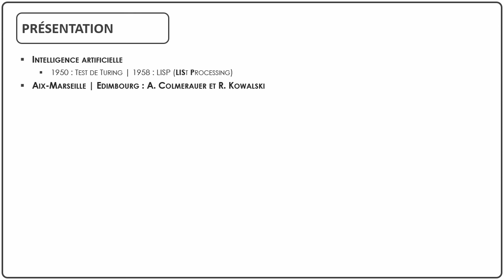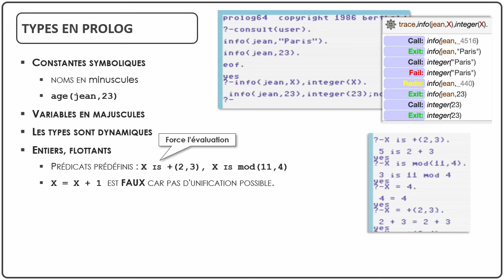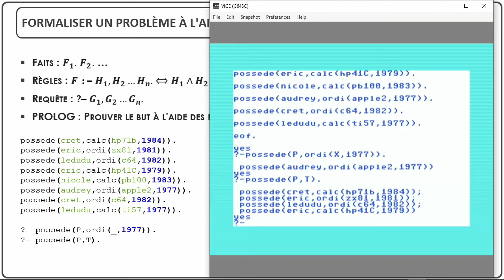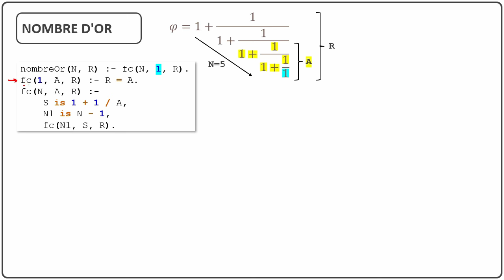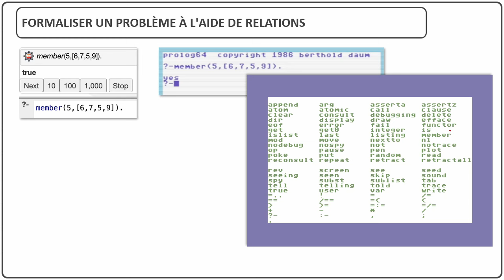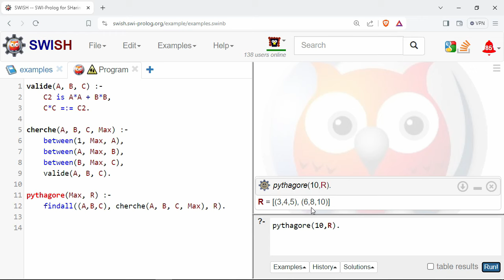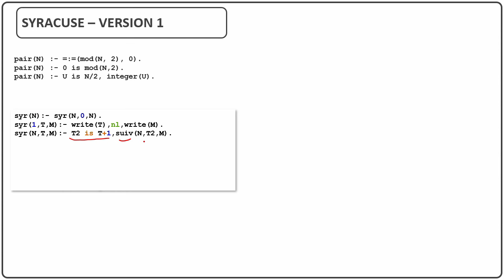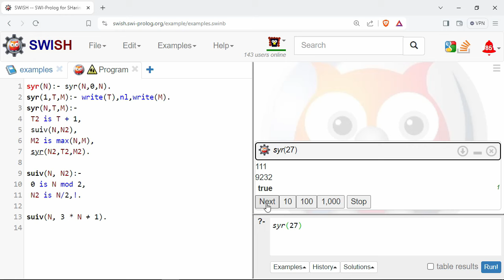Découvrons et programmons : PROLOG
00:00 Présentation du langage
03:03 Prolog grand-public
03:46 Les types en Prolog
08:47 Exemple : Les collectionneurs
11:10 Utilisation d'un Commodore 64
17:16 Nombre d'or
19:15 Utilisation CASIO
21:44 Utilisation SWI Prolog
22:43 Version pour C64
25:22 Exemple : member
27:44 Exemple : taille d'une liste
29:06 Programmation par contraintes
31:07 Exemples : triplets Pythagoriciens
34:55 Coupure Cut
36:29 Syracuse Version 1
39:20 Utilisation d'un Commodore 64
42:05 JB Prolog
43:06 Syracuse Version 2